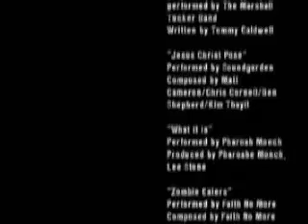The Wandering Dead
Movie trailer for the yet to be produced movie "The Wandering Dead".

The victim or initial infection vector is first infected at a tattoo parlour.. then spreads it to the entire city.